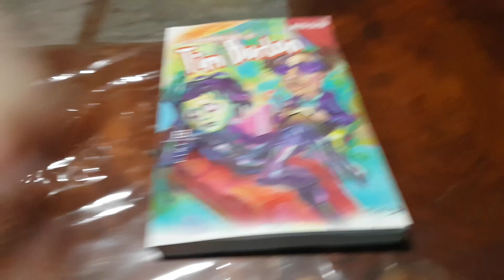Libro Los Inadaptados De Tim Burton Del Año 2012 Nuevo